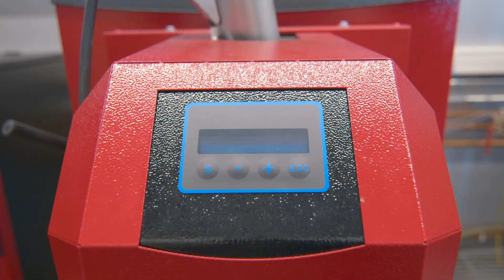ATTACK SLX COMBI PELLET - Ako kotol uviesť do prevádzky a čistiť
Jednoduchý návod ako uviesť kombinovaný kotol do prevádky a jeho čistenie. ATTACK SLX COMBI PELLET ponúka vysoký komfort spaľovanie dreva, brikiet s otvorom v strede a drevných peliet. Účinnosť tohto kotla je až 91,6 %. Univerzálne riešenie poskytujúce spaľovanie biomasy vďaka plne automatickému horáku na pelety.